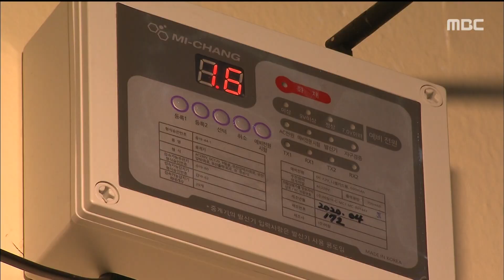2020. 12. 30 5NEWS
- 가족·지인 간 감염 확산 계속..오늘 33명
- 원주교도소 재소자 등 1,047명 전원 음성
- 여주-원주 철도 복선화 기재부 최종 통과
- 종일 영하권 추위..내일 아침 최저 -15도 안팎
- 평창 미탄 하루 남기고 올해 첫 출생신고
- 이영표 "강원FC, 명문 팀 성장하도록 노력"
- 평창)산지활용 임대농장 산림텃밭 조성
- 원주) 중앙동 도시재생지역 공공와이파이 설치